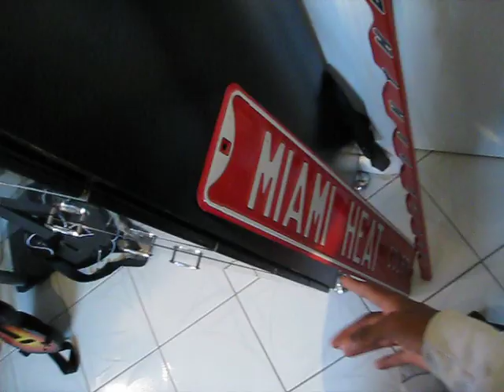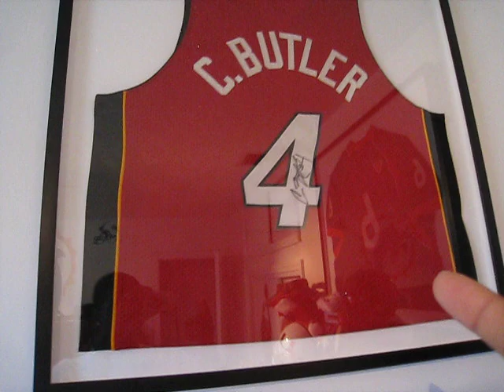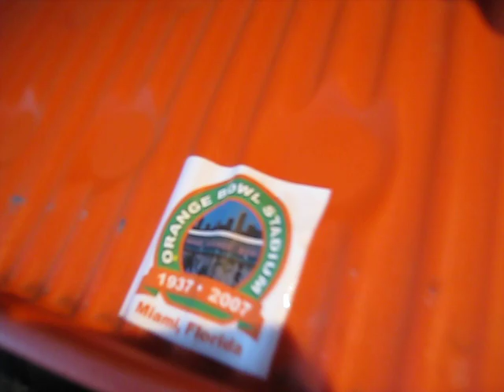Quick Look of my Room